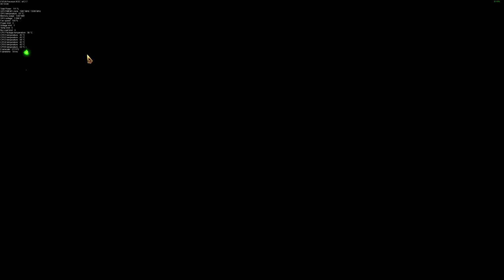Monster Hunter World PC 4k STUFF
In game settings were provided by GeForce Experience and not really me.I wanted to see what it's suggestions would do for 3840x2160 DSR and i think it chose decently.

Computer Specs:
8700k @ 5GHz core 4.4GHz cache
32gb DDR4-2800
1080ti